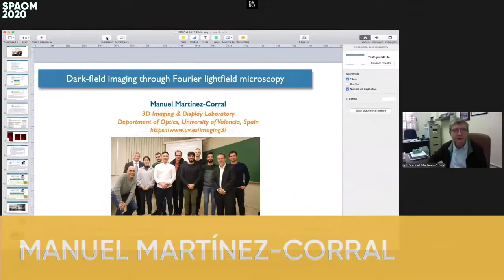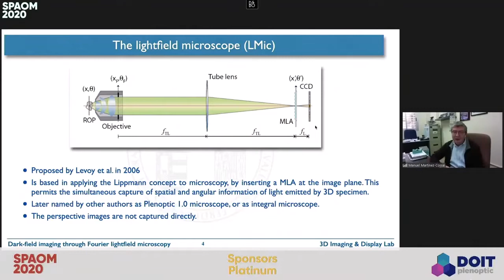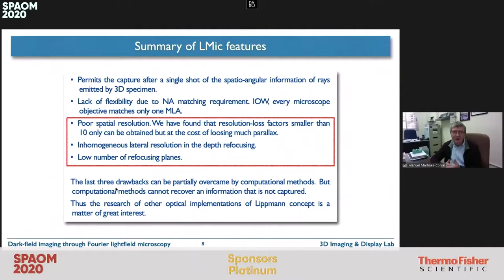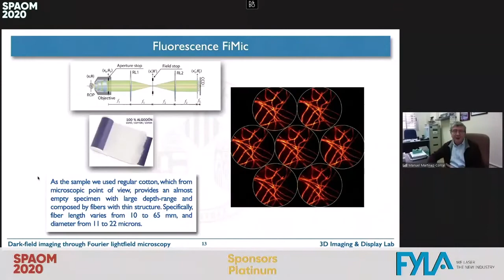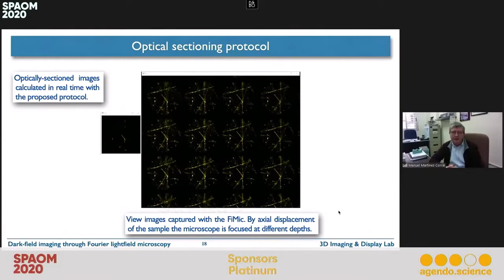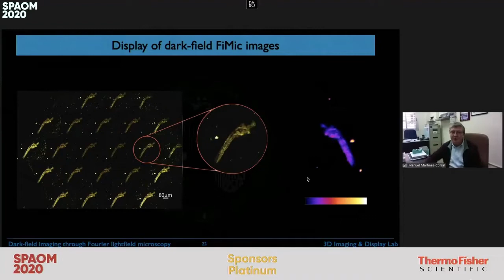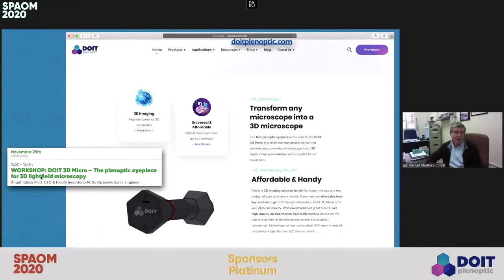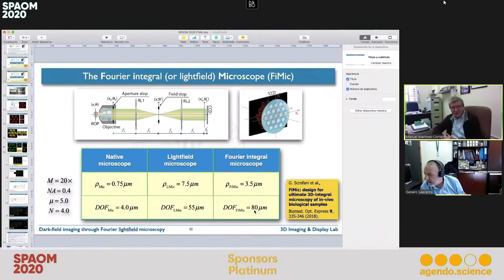25N. Invited Speaker - Manuel Martínez Corral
Dark-field imaging through Fourier lightfield microscopy.

by Prof. Manuel Martinez-Corral, University of Valencia (ES)

Chair: Genaro Saavedra

Abstract:
We describe a protocol that takes profit from Fourier lightfield microscopy concept for providing 3D dark-field images of volumetric samples in a single-shot. This microscope takes advantage of the Fourier lightfield configuration, in which a lens array is placed at the Fourier plane of the microscope objective, providing a direct multiplexing of the spatio-angular information of the sample. Using the proper illumination beam, the system collects the light scattered by the sample while the background light is blocked out. This produces a set of orthographic perspective images with shifted spatial-frequency components that can be recombined to produce a 3D darkfield image. Applying the adequate reconstruction algorithm high-contrast darkfield optical sections are calculated in real time.